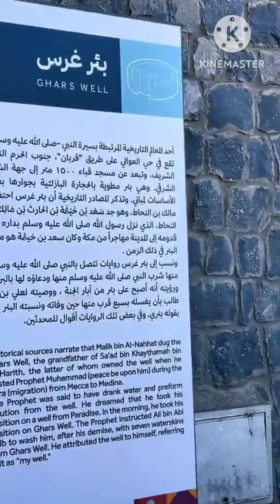Famous ziyarat in madinah || Places to visit in madinah || Historical Places in Madinah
in this you will see the most famous ziyarat in madinah in short time
visit my Chanel to see more historical places in Saudi Arabia and Pakistan